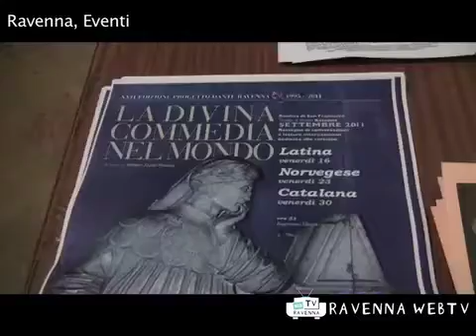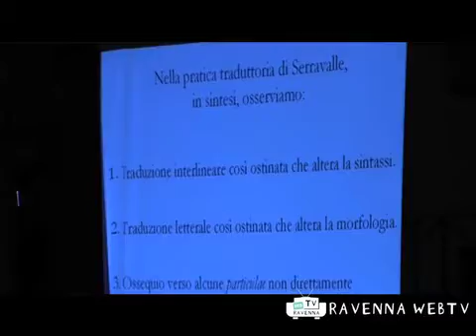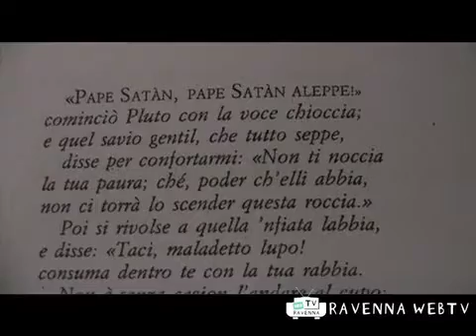Eventi Dante 16:09:2011 ore 22.mp4